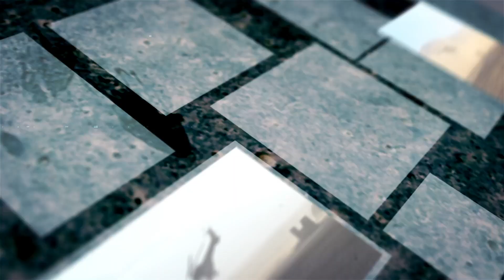Ejército Noticias #231 (21/01/20)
No te pierdas una nueva edición de Ejército Noticias y entérate sobre el
cambio de mando en la III y IV División de Ejército, investigación científica en la Base O'Higgins de la Antártica , entre otras noticias del acontecer del Ejército de Chile.